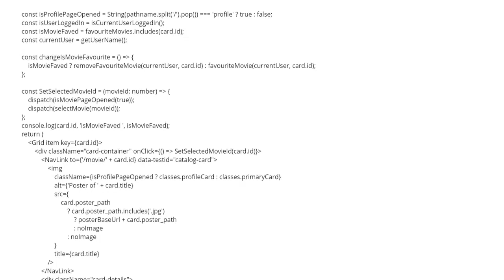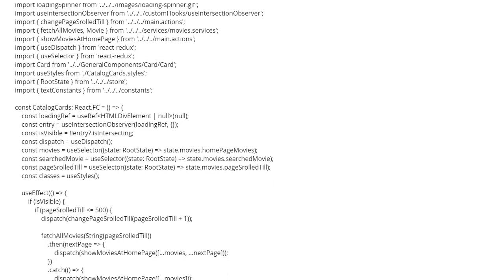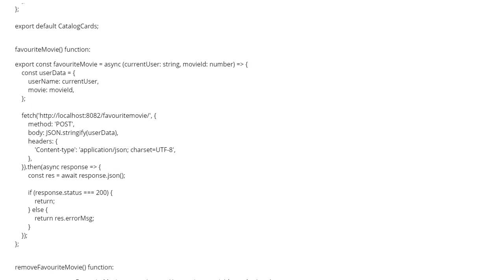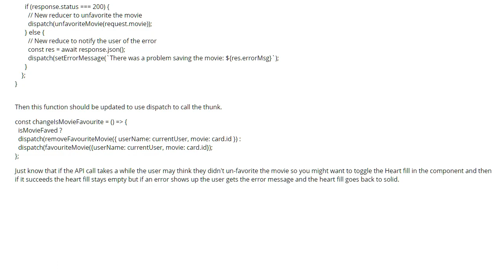React functional component does not re-render (1 answer)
React functional component does not re-render